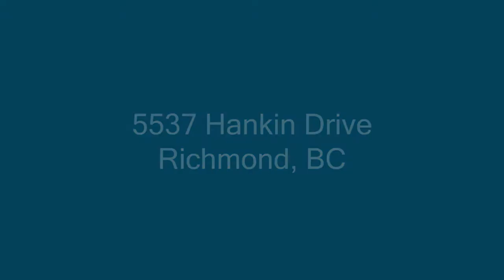5537 Hankin Drive, Richmond // New Coast Realty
5537 Hankin Drive, Richmond // New Coast Realty